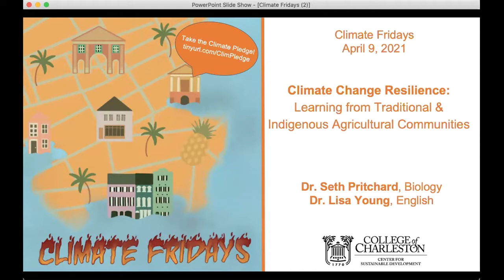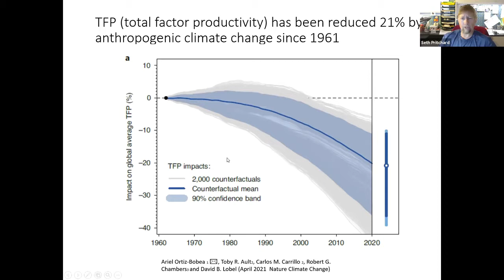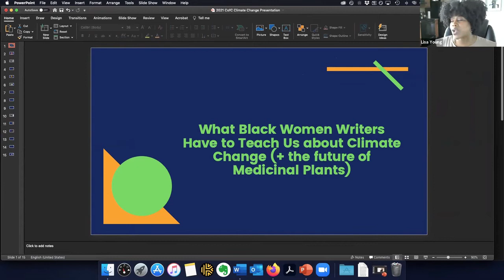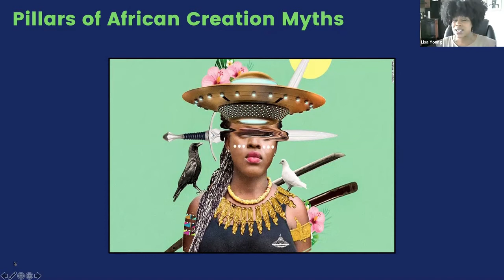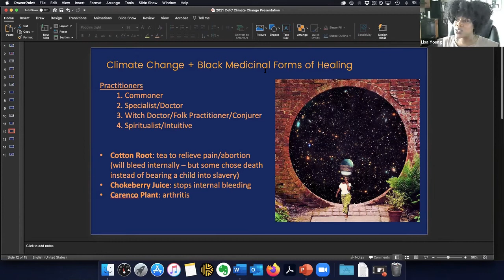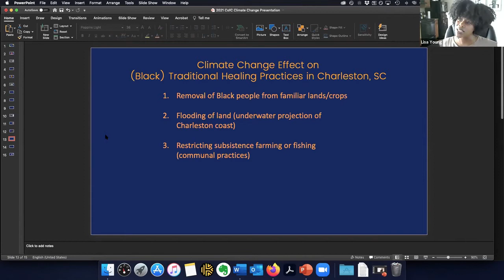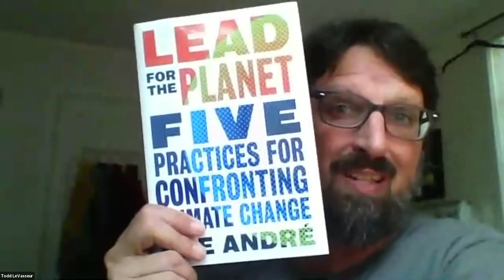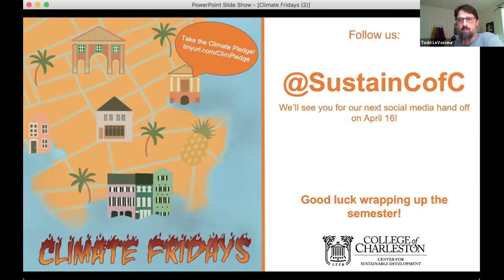Climate Change Resilience, Learning from Traditional & Indigenous Agricultural Communities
Join Biology professor, Dr. Seth Pritchard and English professor Dr. Lisa Young as they describe the impacts climate change is having on modern agricultural practices and how we can use a lens of AfroFuturism to provide a new way of connecting to the land.

At around the 19:00 timeframe, Dr. Lisa Young invites you to check out these two recommended YouTube videos: